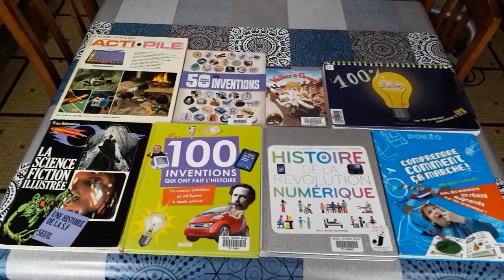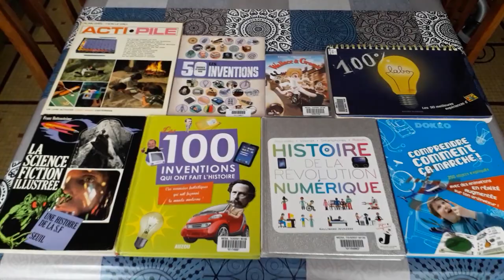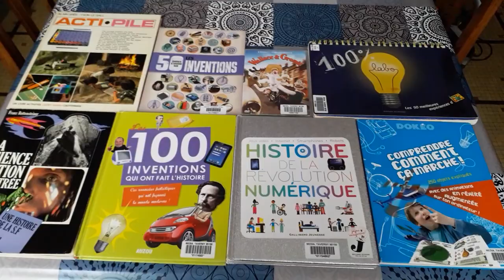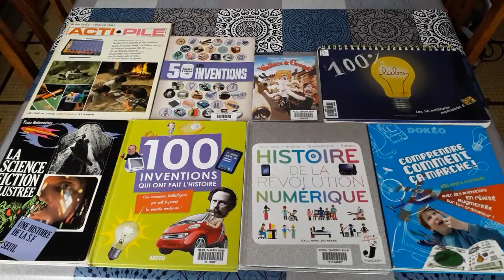La fête de la science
La Fête de la science est un évènement de médiation scientifique français qui promeut la science auprès du grand public. À cette occasion, les acteurs de la vie scientifique proposent des expositions, conférences, ateliers pédagogiques, journées « portes ouvertes » dans les laboratoires de recherche ou autres animations. Créée en 1992, la Fête est organisée chaque année par le ministère de l'Enseignement supérieur et de la Recherche. Elle s'est d'abord nommée Science en fête jusqu'en 1997, et Semaine de la science entre 1998 et 1999, puis Fête de la science, à partir de 2000.

Les acteurs de la fête de la science sont des universités, des grandes écoles et les Écoles normales supérieures, mais aussi de nombreux acteurs de la vie scientifique du pays, association, bibliothèque, etc. Ils sont fédérés par des coordinations régionales. Les jours de semaine accueillent surtout du public scolaire alors qu'en week-end, le grand public se presse nombreux pour rendre visite dans les différents site ou village des sciences, suivant les années et suivant les villes. Les acteurs présentent au public des démonstrations, des visites, des discussions, des conférences, etc. C'est l'occasion pour les scolaires ou le public de discuter avec des scientifiques, ou des passionnés de sciences.

1991 : Hubert Curien décide de fêter les 10 ans du ministère de la Recherche en ouvrant ses jardins au public pour la première fois ;

1992 : la 1re Fête de la science (appelée alors « Science en fête ») est organisée durant trois jours en juin ;

1998 : afin que les scolaires puissent profiter de la manifestation, elle se prolonge toute une semaine. Le ministre est alors Claude Allègre ;

2005 : l'évènement rassemble 5 000 manifestations dans 950 communes. 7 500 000 personnes sont touchées ;

2006 : la Fête de la science fête ses 15 ans d'existence. Elle a eu lieu du 9 au 15 octobre ;

2008 : 17e édition de la Fête de la science du 17 au 23 novembre. La manifestation nationale a regroupé 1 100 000 visiteurs autour de : 3 626 projets mis en œuvre sur tout le territoire, 90 villages des sciences urbains, 46 opérations d'envergure, 355 opérations phares relayées par les médias, 562 animations sur le thème de l'Europe.

2009 : 18e édition de la Fête de la science du 16 au 22 novembre. Le thème proposé est « Aux origines de la vie et de l'univers : quelles évolutions, quelles révolutions ? » Il favorise deux célébrations :-le 400e anniversaire des premières observations faites avec une lunette astronomique par Galileo Galilei, dit Galilée, en écho à l'année mondiale de l'astronomie, -le bicentenaire de la naissance de Charles Darwin, qui publiait il y a 150 ans son ouvrage sur l'origine des espèces.

2011 : 20e édition, du 12 au 16 octobre, correspondant à l'année internationale de la chimie.

2016 : 25e édition, du 8 au 16 octobre, plus de 3000 manifestations sont organisées